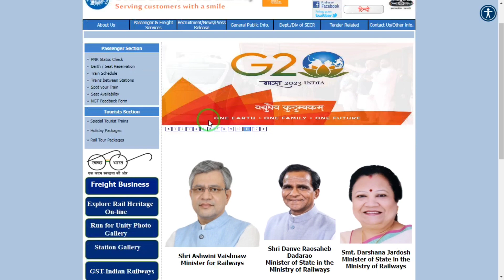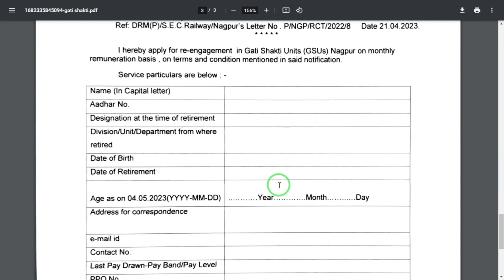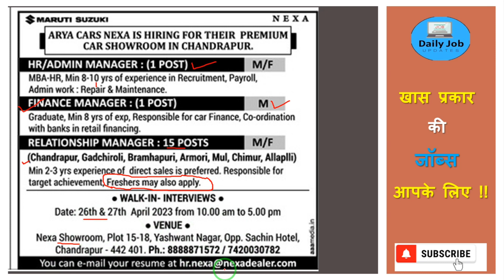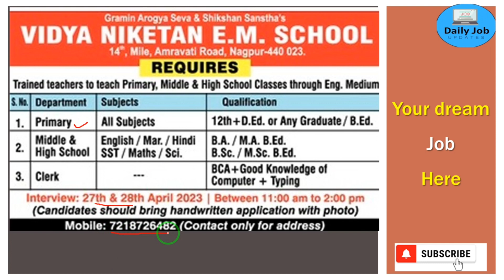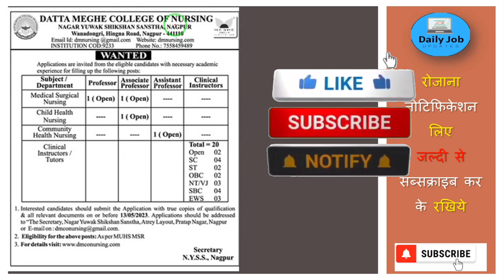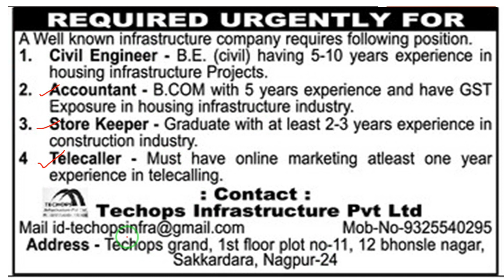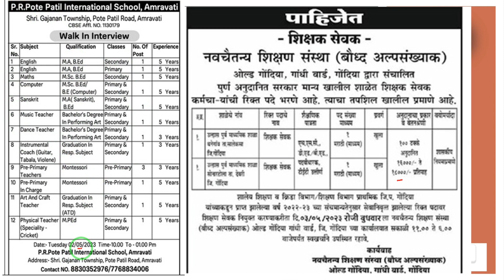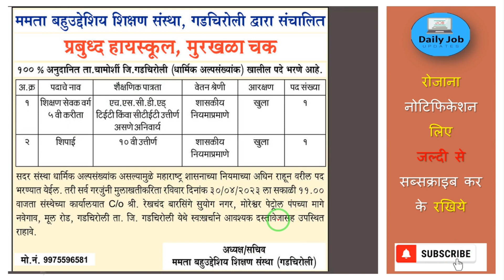नागपुर सिटी में निकली भर्तियां |10th,12th,Graduate,PG Pass |nagpur |nagpurjobs |Freshars|Jobs|DJU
hello guyes Verious job Vacancy available in nagpur city so friends watching this video and Applying now

👉Social media group Joint other notifications :
South East railway requirement 2023
artohos fab pvt Ltd job vacancy
Maruti Suzuki nagpur job vacancy
nivi food and beverage job vacancy in nagpur
Bharat parekh Job Requirement in Nagpur
Vidya school in nagpur job vacancy
satta Meghe college of nursing job vacancy in nagpur